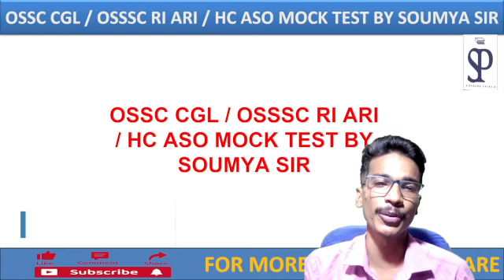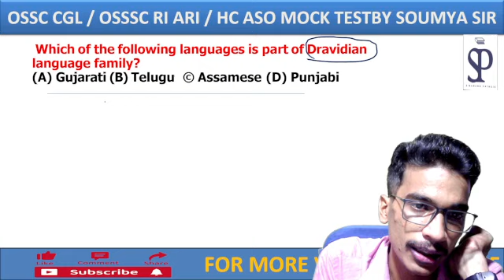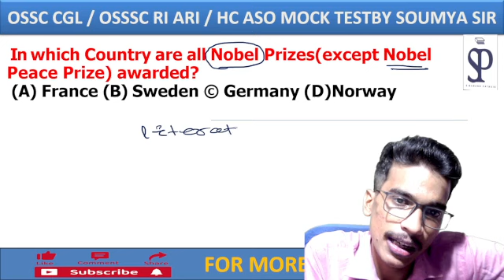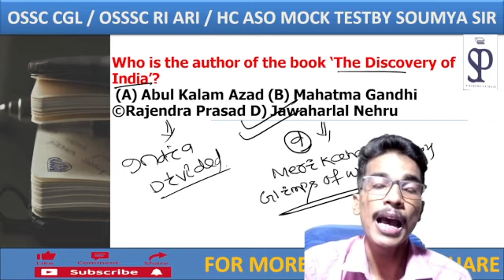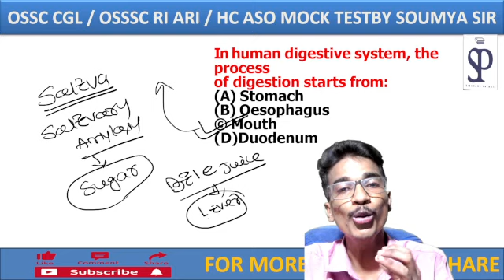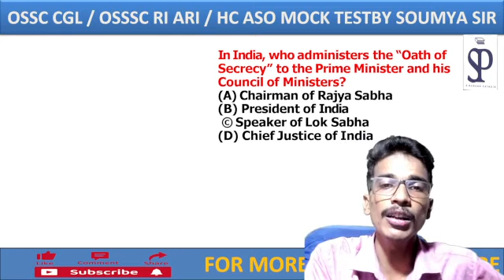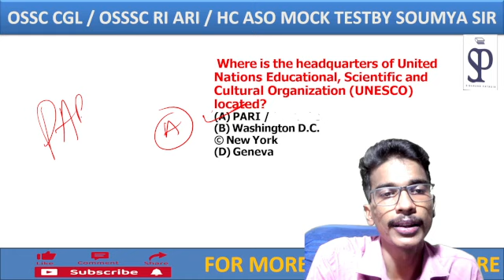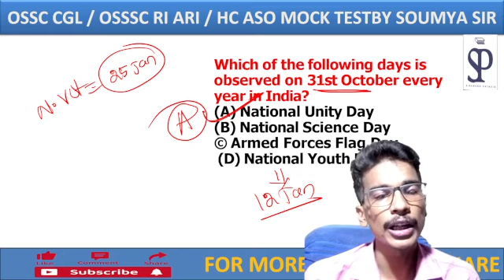RI ARI AMIN Mocktest | Top GK MCQ for OSSSC RI ARI AMIN ICDS | OSSC CGL | Highcourt ASO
OSSSC RI ARI AMIN ICDS GK MCQ. OSSC CGL MCQ . highcourt ASO MCQ